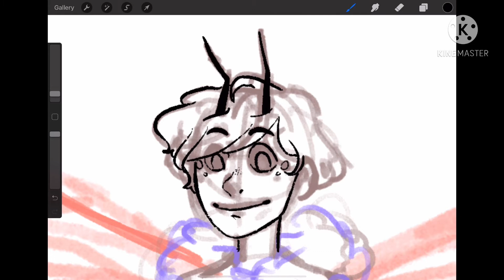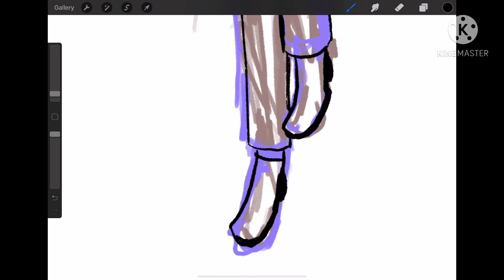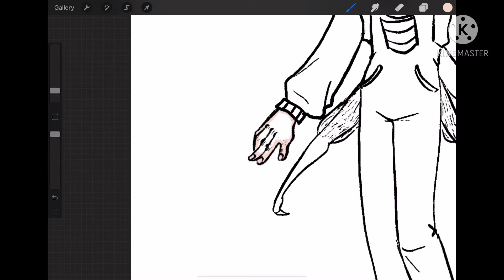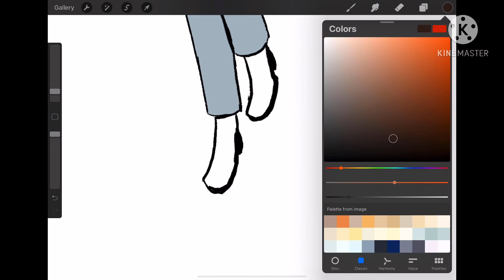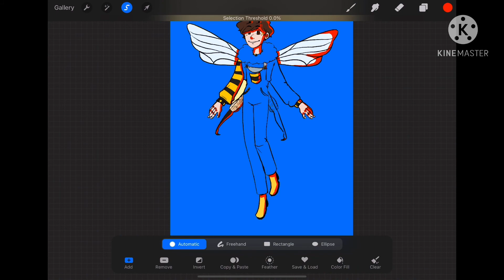Bee Tuboo Design | OriginSMP | Speedpaint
Really wanted to redesign Tubbo’s Origin skin so I did.